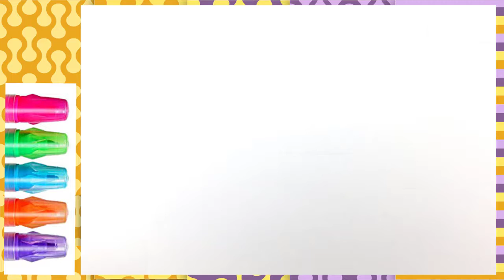How To Draw And Colors Alphabet L Learn Fairy Color For Kids